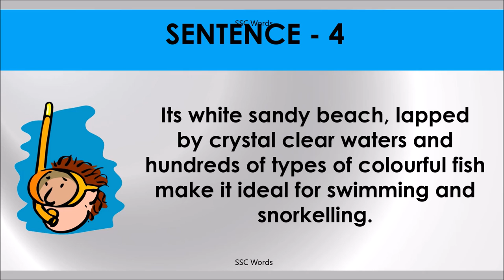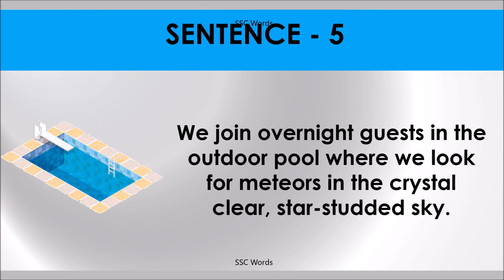CRYSTAL CLEAR Idiom 1059 # Meaning and five sentences # SSC Words